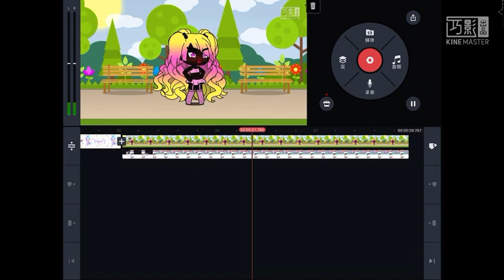Corry: Spoiled Brat ✨Glow Up✨ 🌚